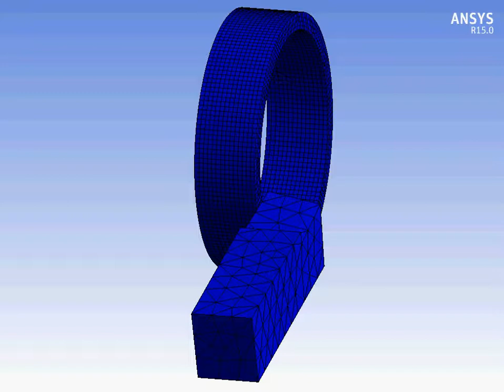Ansys Workbench explicit dynamics turning of AlSi 1045 example 1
Ansys Workbench explicit dynamics turning of AlSi 1045 example